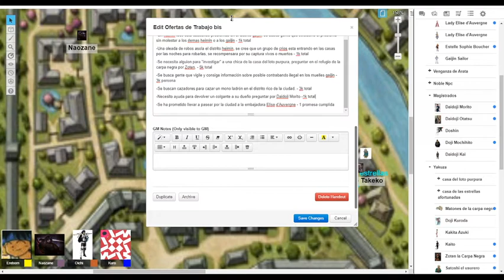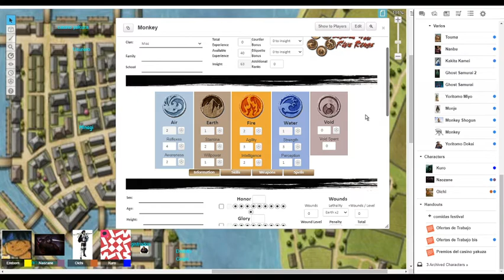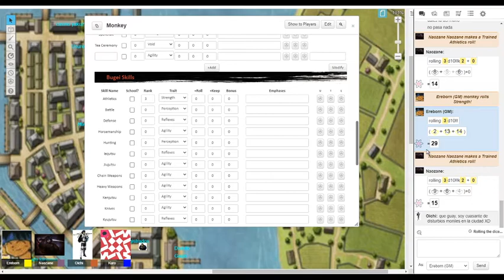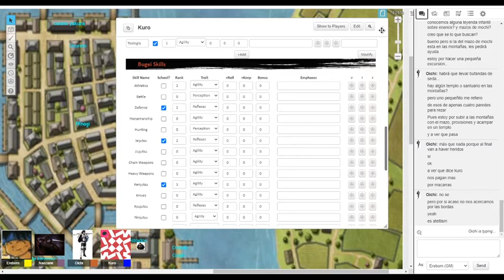El Precio del honor sesión 10/07/2020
Nuestros valientes samurais deciden emprender nuevas aventuras en alta mar, que podría salir mal